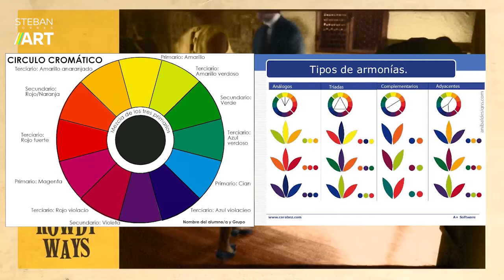BOB DYLAN - Goodbye Jimmy Reed 💪 || ✏ PINTANDO MÚSICA #2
▶ PintandoMusica es una serie donde escucho, analizo, interpreto y pinto diferentes canciones, en el caso de hoy la canción "GOODBYE JIMMY REED" de BobDylan.

▶ Si quieres algunas de mis obras y adquirir alguna de ellas de forma impresa o en merchandising, ingresa a mi SHOP en Society6